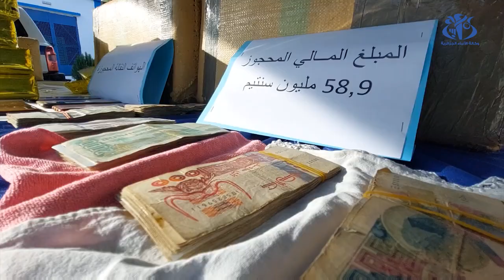الشلف: الإطاحة بشبكة دولية لتهريب المخدرات وحجز أزيد من قنطار ونصف من الكيف المعالج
الشلف (وأج)- تمكنت فرقة قمع الإجرام بالمصلحة الولائية للشرطة القضائية بأمن الشلف من الإطاحة بشبكة إجرامية تنشط على المستوى الدولي مختصة في تهريب المخدرات تتكون من أربعة أشخاص و حجزت أزيد من قنطار و نصف من الكيف المعالج.